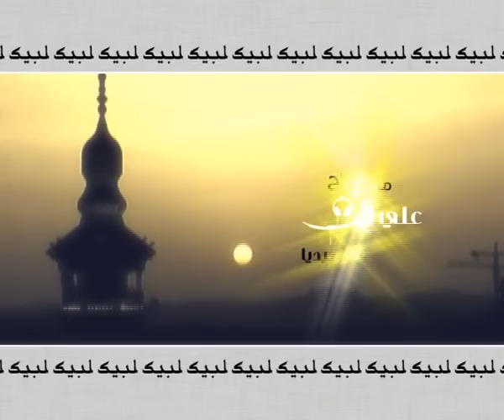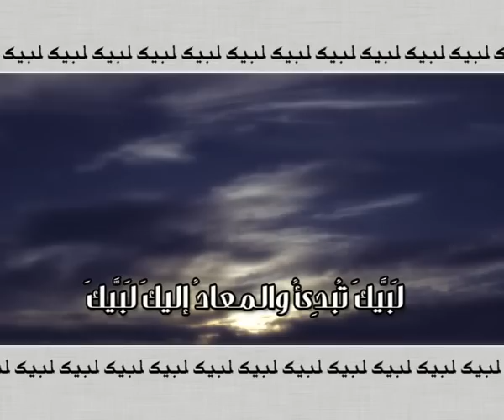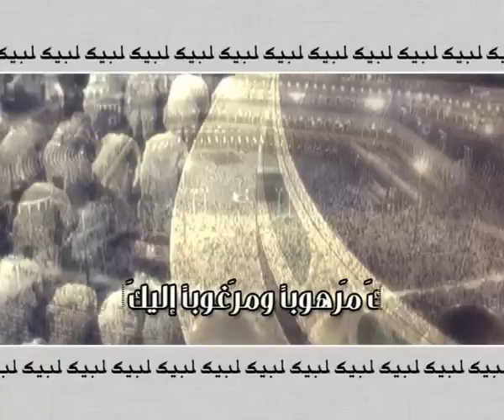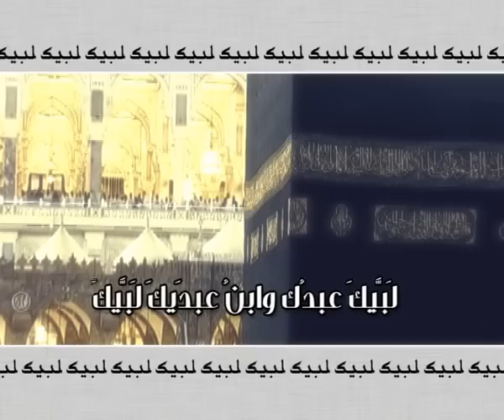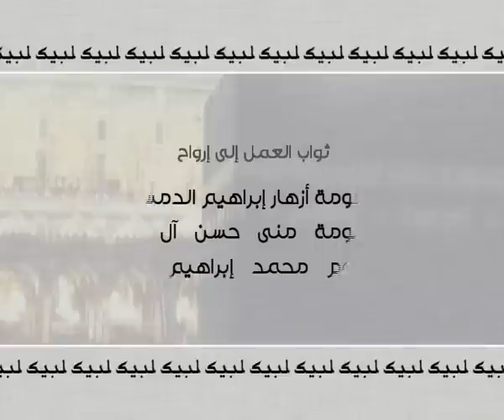لبيك اللهم لبيك - حسين البحار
تلبيات الحج  لبيك اللهم لبيك
بصوت : الأستاذ : حسين البحار
إنتاج : نفحات ميديا
مونتاج : علي الدمستاني